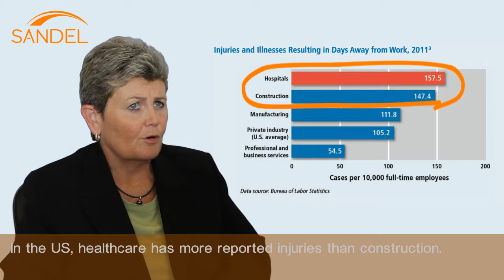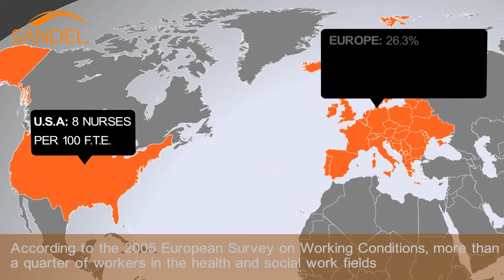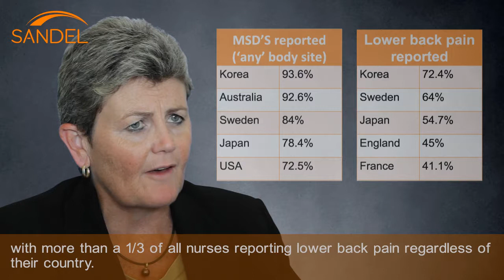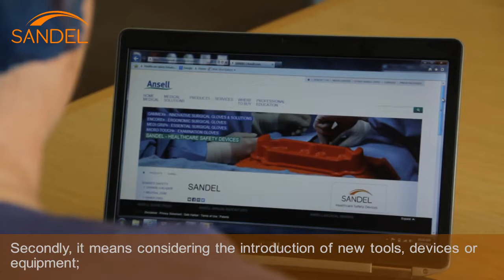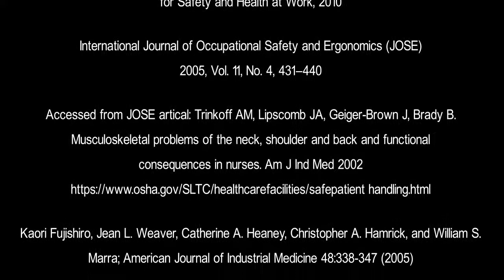Ergonomics Safety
Ansell is dedicated to provide safety solutions that address high-risk areas for patients and healthcare professionals.

Through collaboration with nurses, surgical teams, and healthcare experts, Ansell has developed innovative, cost-effective solutions to address critical safety issues within the healthcare environment.

SHARPS SAFETY

SANDEL® sharps safety solutions are designed to reduce the risk for employee sharps injuries and exposure to bloodborne pathogens, while improving regulatory compliance and lowering operating costs for organisations.

STAFF & PATIENT ERGONOMICS

SANDEL® Staff and Patient Ergonomic Solutions reduce the risk for back injuries and musculoskeletal disorders caused by common tasks in today’s healthcare environment, such as transferring patients and standing for prolonged periods of time.

FLUID & TRIP MANAGEMENT

Slips, trips, and falls within the operating room present a serious risk to healthcare providers. SANDEL® Fluid & Trip Management solutions provide simple, cost-effective solutions for improving safety for healthcare workers.

NEVER EVENT PROTECTION

SANDEL® Never Event Protection solutions are design to address several high-risk areas for patient safety such as wrong-site surgery, retained surgical items, medication labeling errors, and specimen handling errors.

O.R. TURNOVER SOLUTIONS

SANDEL® O.R. Turnover Solutions help minimise the risk of cross-contamination, improve efficiency, and reduce turnover time in the operating room.